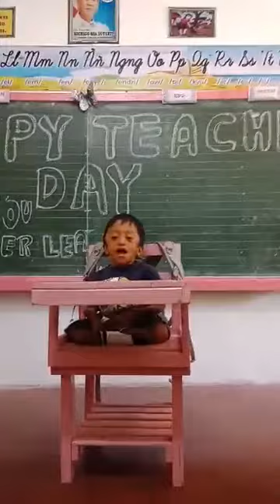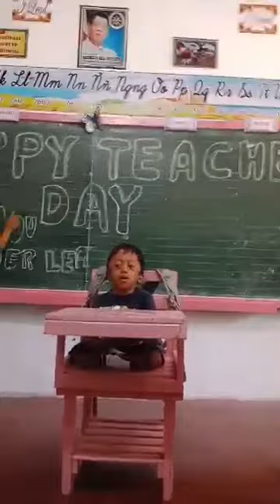Di na muli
Jann Anthony 💙